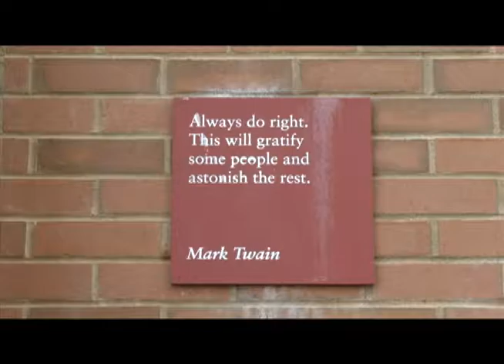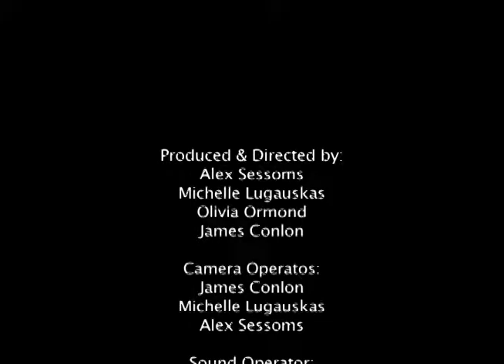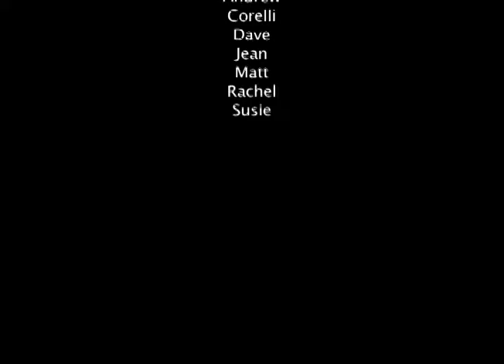World Gratitude Day (October 2016)